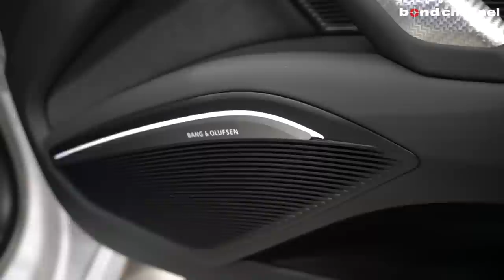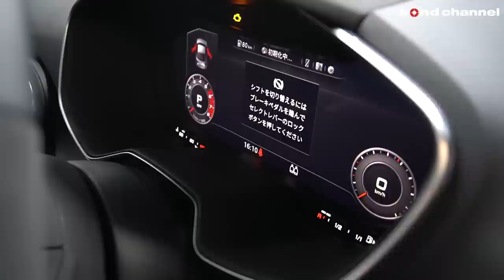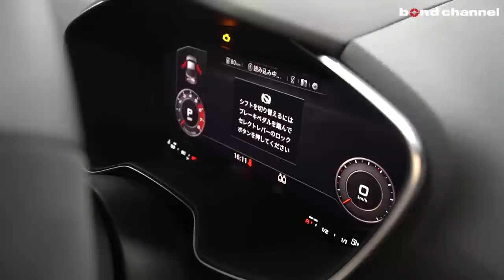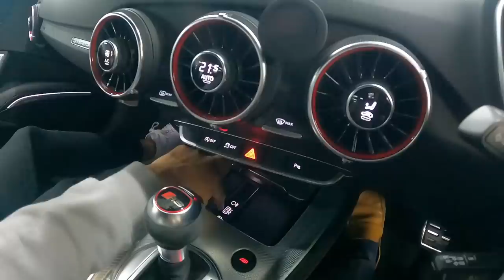【アウディが全部詰まった車】400馬力をクワトロで受け止める！AUDI TTRS!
Chapters
00:00 イントロ
00:14 外装紹介
06:37 内装紹介
14:00 トランク紹介
14:50 エンジンルーム紹介
16:37 排気音紹介
17:01 試乗
33:46 エンディング

グレード TTRS　Coupe
型式 7BA-FVDAZF
ハンドル 右
保証 あり
修復歴 なし

TT最速モデル「TTRS」。
新開発のオールアルミ製直列5気筒TFSIガソリン直噴ターボは、最高出力400ps／最大トルク480N・mを発生。
このエンジンにツインクラッチ式の「7速Sトロニック」ミッションと独自の4WDシステム、「クワトロ」を組み合わせることで、いかなる路面状況においてもパワーを余すことなく確実に路面へ伝達し、優れた高速安定性と操縦安定性が実現されている。
0-100km/h加速3.7秒と歴代最速を記録しながら、JC08モード11.7km/Lという優れた燃費性能も与えられている。

当車両は
●ブラックハイグロススタイリングパッケージ
・エンブレム＆ミラーハウジンググロスブラック
●コンフォートパッケージ
・リヤビューカメラ
・アウディホールドアシスト
・アウディサイドアシスト
・タイヤプレッシャーモニタリング
●Bang＆Olufsen サウンドシステム
●クルーズコントロール
●RS デザインパッケージ "レッド
●RSステアリングホイールレッドセンターマーカー
●バーチャルコックピット

などを装備しております。
是非、ご検討下さい。

〒331-0812
埼玉県さいたま市北区宮原町1-470-1
AM10:00 ~ PM8:00
定休日：なし
担当：板尾